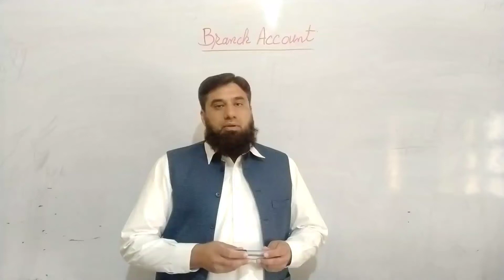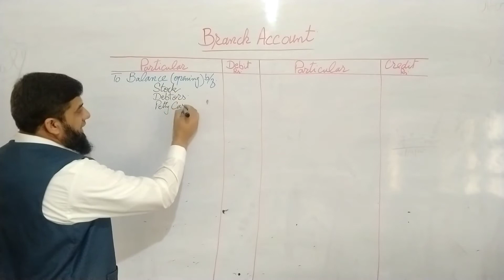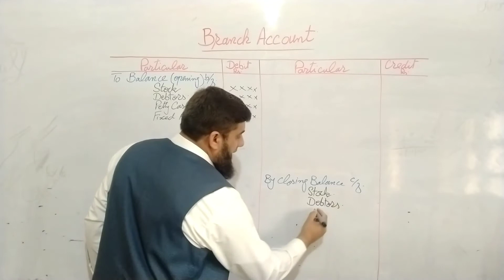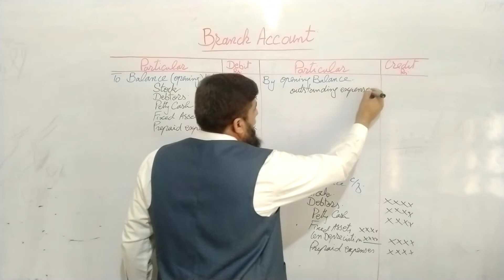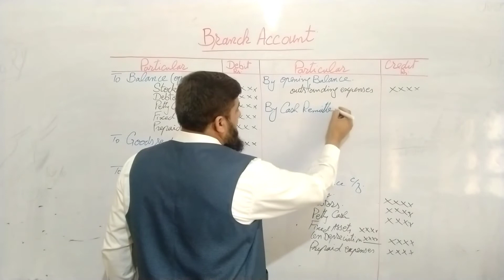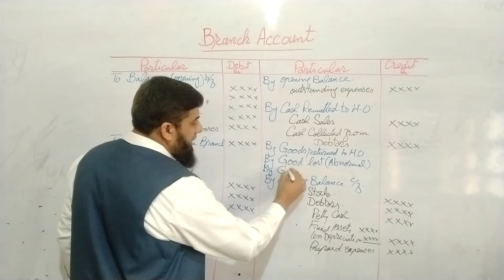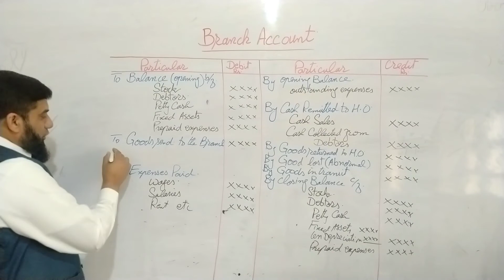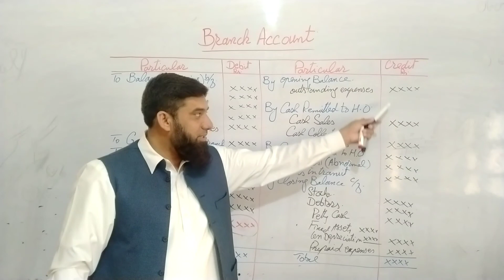How to Prepare a Branch Account (Proforma of Branch Account)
How to Prepare a Branch Account? You just need a simple proforma of branch account. Here in this lecture you find a Complete Proforma of Branch Account helpful to solve the Numericals.  It is very easy to understand this proforma of branch account and this proforma of branch account enables you to know how to prepare a branch account.